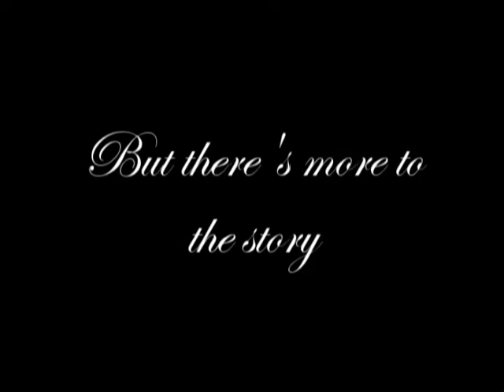The Cedric Diggory Files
Videomaker: OliveOil_Med of Mugglenet FanFiction

Name of fic: The Cedric Diggory Files

Author: evester

Rating: 3rd-5th years

Summary: Cedric Diggory. The 'strong and silent' one, flawless in class, a Triwizard champion, and needlessly murdered by Voldemort. But there is more to the story -- the everyday trials and joys that make up life; Cedric's life.
Accompany Cedric Diggory and his best friends as they face their fifth and sixth years at Hogwarts School of Witchcraft and Wizardry. Love, responsibility, OWLs, tough decisions, the Triwizard Tournament... Join Cedric and his best friends as they overcome obstacles and dream dreams... until tragedy of unbearable proportions occurs. Can they survive?

Videos Used:
Harry Potter and the Goblet of Fire
October Sky
5ive Girls
What's Eatting Gilbert Grape